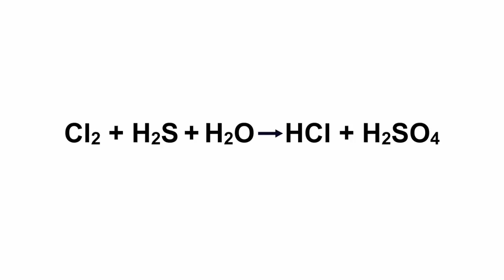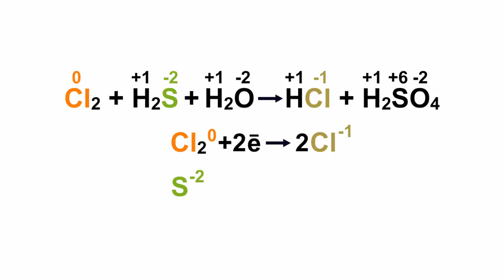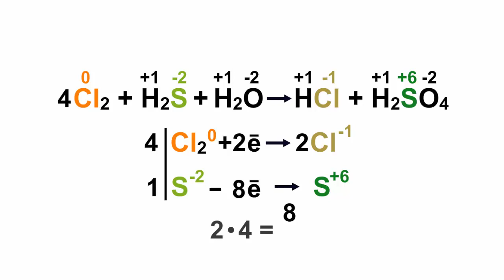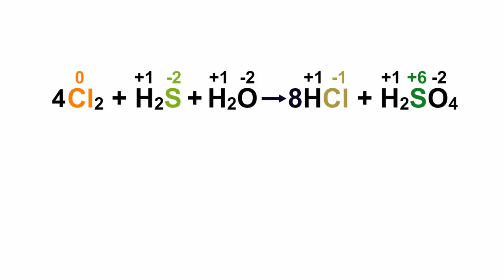Расстановка коэффициентов в окислительно-восстановительных реакциях